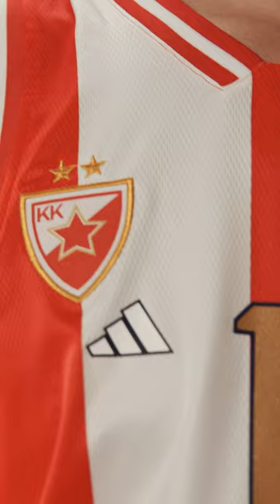adidas x BC Crvena zvezda | Jersey reveal 2023-24